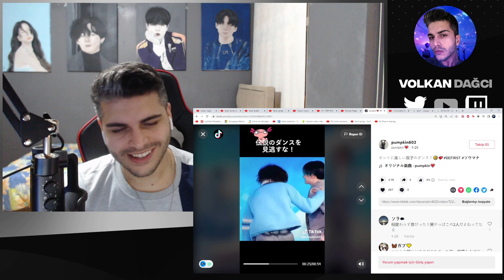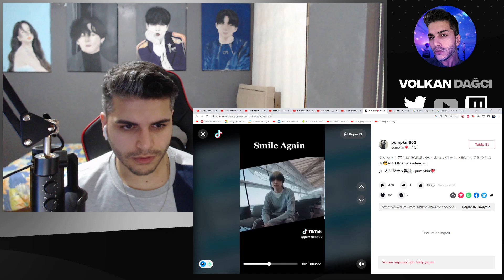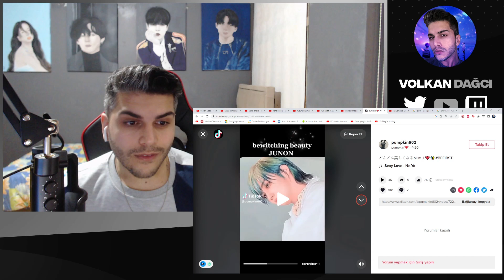[ENG SUB] BE:FIRST TIKTOK #15 REACTION | JPOP TEPKİ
Merhaba arkadaşlar, bu videoda BE:FIRST TIKTOK #15
 tepki verdim.J-pop'da bu videoyu ilk defa izledim.İyi seyirler.